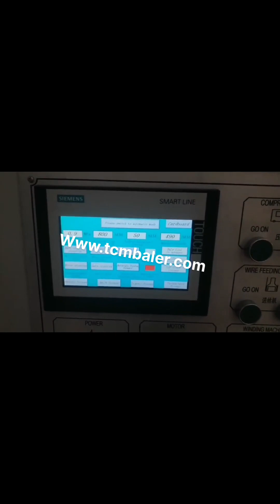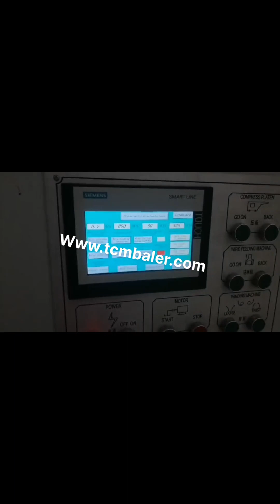manual hydraulic cardboard press machine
hydraulic press machine cardboard Luxembourg, hydraulic press Korea, Alibaba.com offers 5,708 hydraulic press machine cardboard products. About 0% of these are Packaging Line, 0% are Paper Product Making Machinery, and 0% are Paper Processing Machinery. A wide variety of hydraulic press machine cardboard options are available to you, such as application. cardboard hydraulic press machine Greece, cardboard Tanzania, A wide variety of cardboard hydraulic press machine options are available to you, There are 5,704 suppliers who sells cardboard hydraulic press machine on Alibaba.com, mainly located in Asia. The top countries of suppliers are China, Thailand, from which the percentage of cardboard hydraulic press machine supply is 99%, 1% respectively. Manual Corrugated Cardboard Andorra, carton Box Hydraulic Portugal, Manual Corrugated Cardboard, carton Box Hydraulic Cutting Press Machine, Find Complete Details about Manual Corrugated Cardboard, carton Box Hydraulic Cutting Press Machine,Cutting Press,Carton Box Cutting Press,Corrugated Cardboard Cutting Press from Other Packaging Machines Supplier or Manufacturer, Yancheng Haide Machinery Manufacturing Co., Ltd. China Vertical Hydraulic Cardboard Baling Press Germany, Finland, Packing Machine, Compressor, Baling Machine manufacturer, supplier in China, offering Vertical Hydraulic Cardboard Baling Press Machine, Pet Bottle Baler, Cheap Economical Horizontal Type Plastic Soft Flexible Hose Pipe Film Wrapping Packing Machine Kwell Group, Oil Drum Baler, Oil Barrel Compress Baler, Hydraulic Scrap Metal Baler and so on. China Cardboard Press Machine Slovakia, Cardboard Press Austria, China Cardboard Press Machine manufacturers, Select 2020 high quality Cardboard Press Machine products in best price from certified Chinese Packing Machine manufacturers, Packaging Machine suppliers, wholesalers and factory on Made, in, China.com Automatic Hydraulic Press Packing Netherlands, Fiber Baling Puerto Rico, Automatic Hydraulic Press Packing, Fiber Baling Machine, Cotton Baler Machine, Find Complete Details about Automatic Hydraulic Press Packing, Fiber Baling Machine, Cotton Baler Machine,Cardboard Baling Press Machine,Straw Bale Press Machine,Manual Hydraulic Press Machine from Other Packaging Machines Supplier or Manufacturer, Jining Myway Machinery Co., Ltd. Cardboard Cutting Press Suppliers Azerbaijan, all Quality Liberia, Cardboard Cutting Press, Cardboard Cutting Press Suppliers Directory, Find variety Cardboard Cutting Press Suppliers, Manufacturers, Companies from around the World at hydraulic press cutting machine,die cut press,cardboard cutting machine, Shoemaking Machines Hydraulic Cardboard Baling Press Machine Albania, Double Czech, Manufacturer of Hydraulic Cardboard Baling Press Machine, Double Box Double Cylinder Bailing Presses, Double Box Pressing Unit Rotatable Baler, Twin Rotatable Box Baling Machine and Single Box Single Cylinder Bailing Presses offered by Bhagwati Bailing Press, A Group Of Shree Rameshwar Engineering Works,, Ahmedabad, Gujarat. manual cardboard baler Denmark, manual cardboard baler Norway, hydraulic baling press, PAPER PRESSING MACHINE. second benefit of. For second purpose after collecting the scrap from one area now buyer have to sell this scrap into furnace,mill or agent who can supply this to other mill owner clients.. A hydraulic compactor is a machine or mechanism used to reduce the size of material such as waste material or bio mass through compaction. hydraulic baling press machine for waste paper scrap Algeria, Switzerland, A manual press brake from Baileigh offers a lot of functions for a low price.These combination machines save space, since they work as shears, box brakes, and, or slip rolls.. We recommend these models for small maintenance and RD shops as well as hobbyists.If youre working with light gauge sheet metal, youll get your moneys worth out of these simple, sturdy machines. Manual Press Brakes Malaysia, Press Brakes for Sale Tonga, Press Machine, Coimbatore, Manual, Scrap, Range, Iron, India, Technology, Easy., Selecting a professional baler manufacturer, choosing a right hydraulic cardboard baler which best suits your cardboard recycling scale, installing cardboard baler properly especially for large, sized fully automatic baler, and using cardboard baler according to, 13 Best